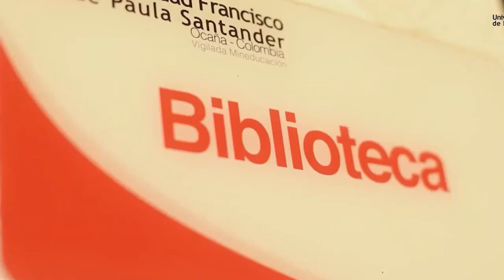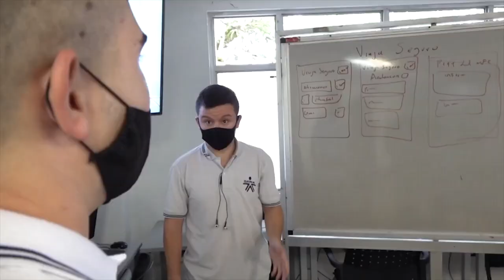Más jóvenes de Norte de Santander se beneficiarán con Matrícula Cero.